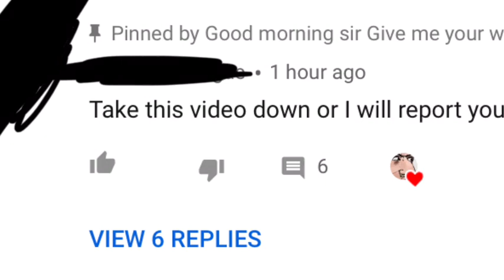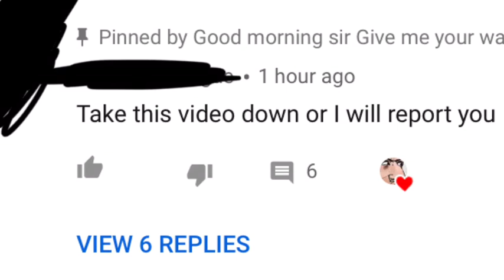The Best Comment I Have Ever Gotten On A Video